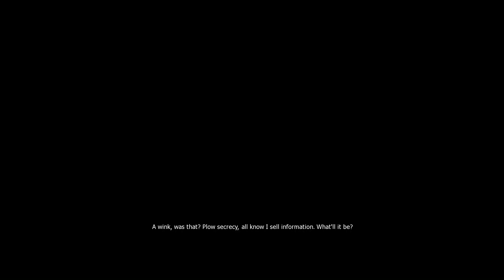Gem Jam - Witcher -- Part 15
Things change this time!  We get into the tower, and it opens up a whole other half of the town!  We see an old friend we haven't seen since the beginning of the game too!  Things gettin' spicy!
The Witcher - Enhanced Edition

And if you have something to ask or want to send me something or have a game suggestion, hit me up at